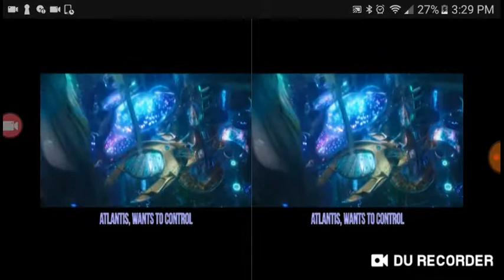January 25, 2019